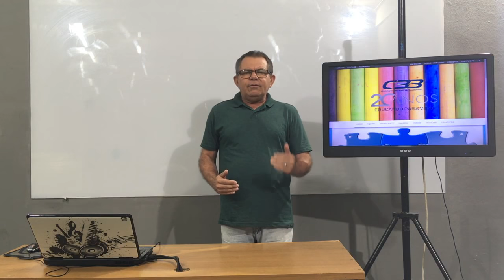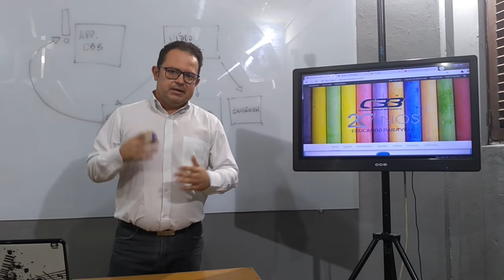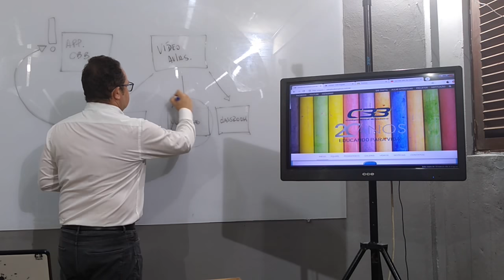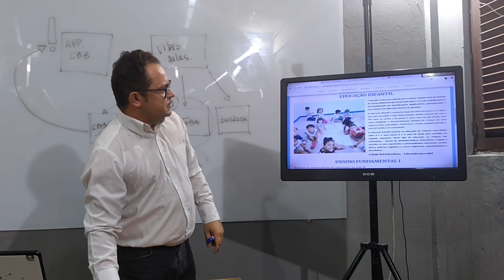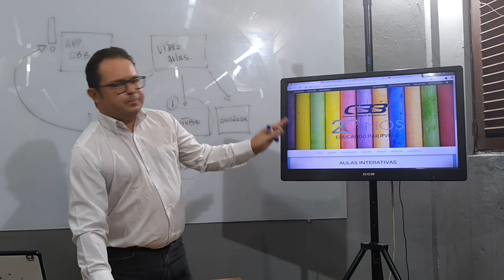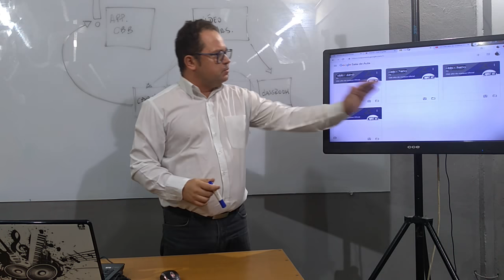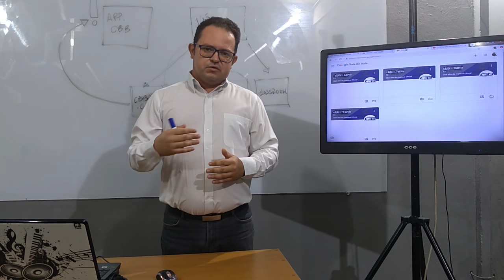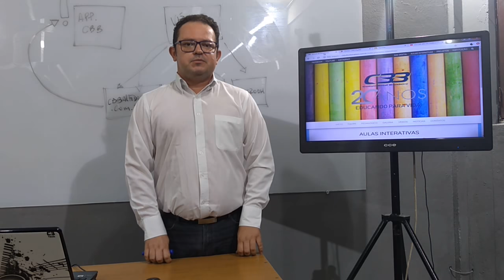AULA INAUGURAL DO COLÉGIO BETEL BRASILEIRO - ALTO DO MATEUS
COMUNICADO EXPLICATIVO SOBRE O ENSINO REMOTO EMERGENCIAL